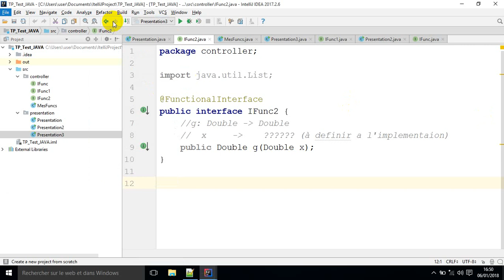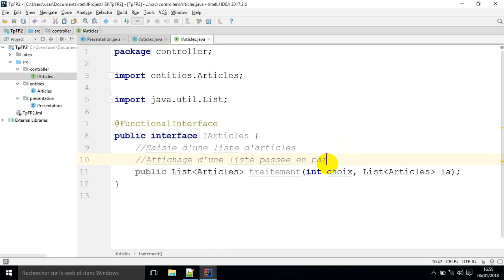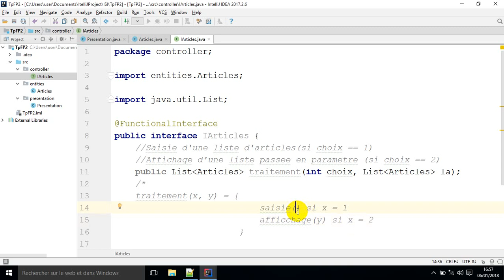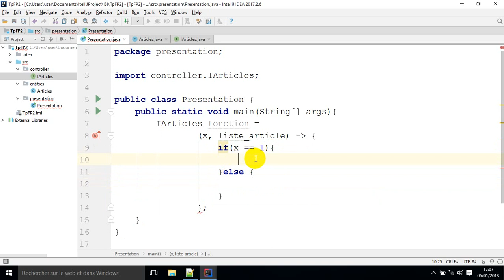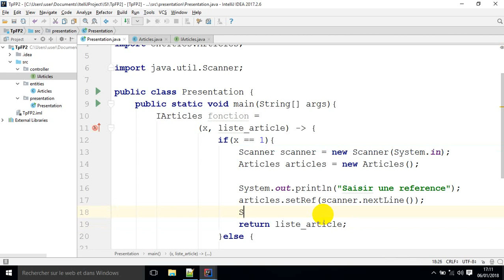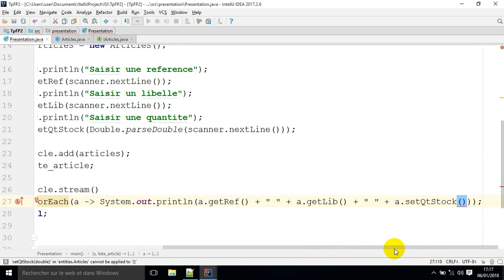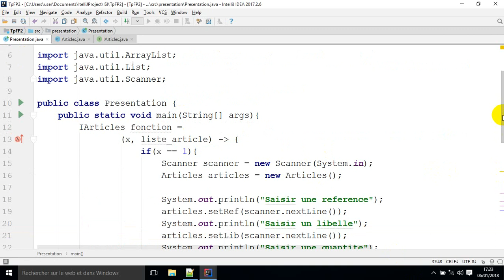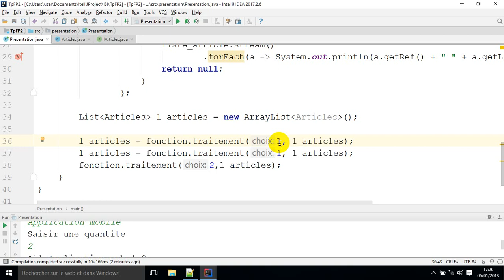java cours 3 Programmation fonctionnelle